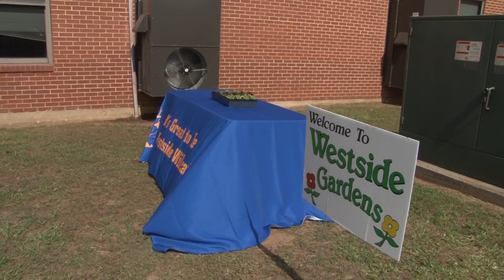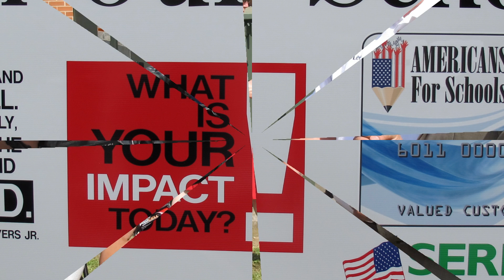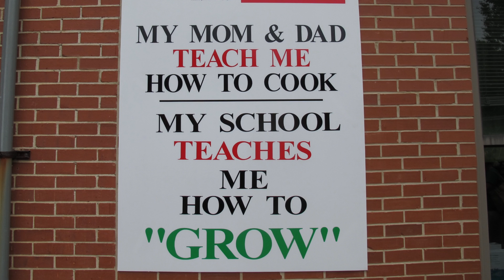Aeroponics system dedicated at Westside ES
Houston County Schools Superintendent Dr. Robin Hines planted the first seeds in the vertical aeroponic food production system provided to Westside Elementary School by Americans For Schools in partnership with IMPACTorg. "Westside Gardens," as it has been dubbed, was provided through a generous donation from Macon-based business Serena Wholesale.
 The system is designed to be used in the classroom, to promote STEM education. Students will gain hands-on experience as they plan, farm and grow food-producing plants.
 Westside students and school officials listened as Lee Pickard, president of Americans For Schools; Rocky Khoja, president of Serena Wholesale; Dr. Cynthia Hammond, principal of Westside Elementary School, Dr. Cindy Flesher, Houston County Assistant Superintendent for School Operations; Sean Kumar, chairman of IMPACTorg; and Superintendent Hines.
 After the first seedlings were planted in the aeroponic towers, Serena Wholesale presented the check that funded the system.